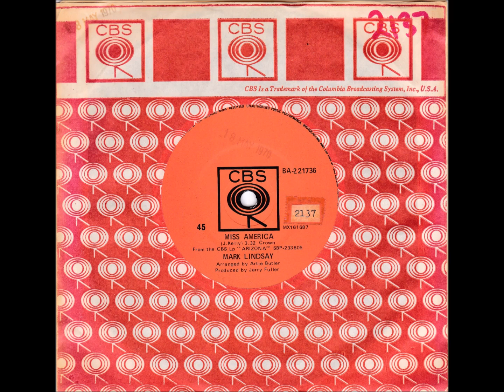45 of the Week - Miss America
“Mark Lindsay” (born March 9, 1942) is an American musician, best known as the lead singer of Paul Revere & the Raiders. “Miss America” was released in Australia in 1970.